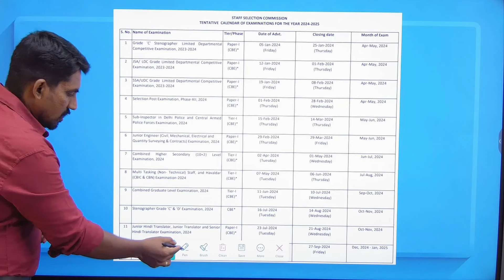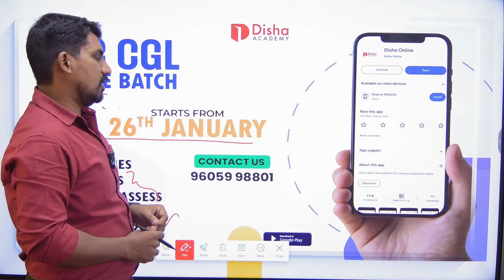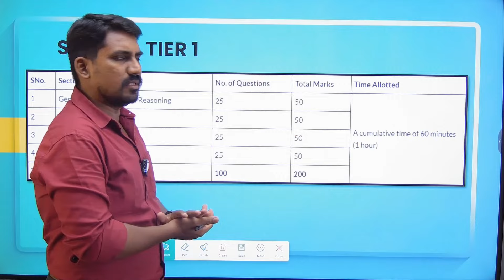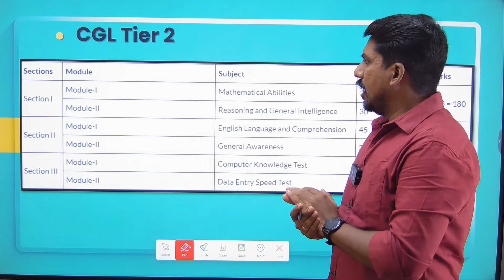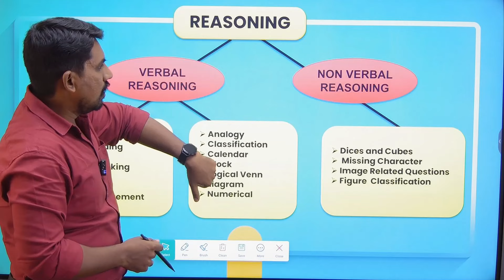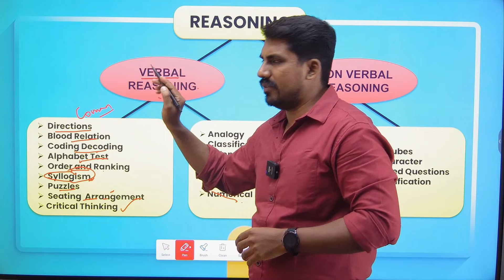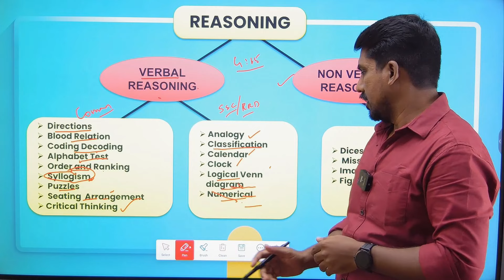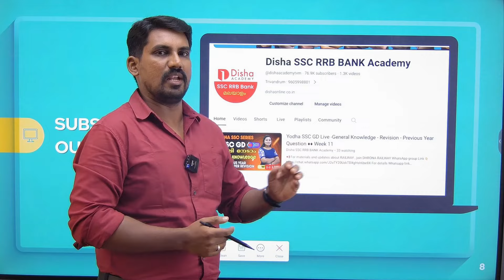SSC CGL 2024 പഠിക്കാം ദിശ അക്കാഡമിയോടൊപ്പം Reasoning Introduction Syllabus Strategy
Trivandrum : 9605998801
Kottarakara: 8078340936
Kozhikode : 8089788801